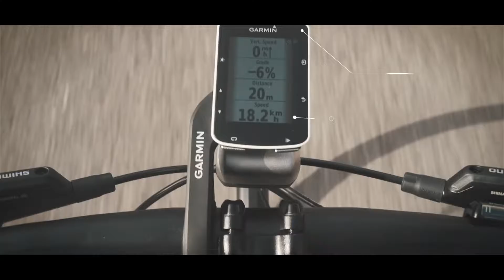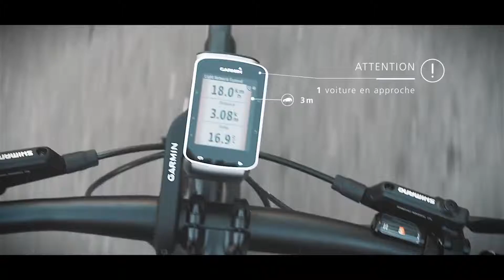Garmin présente la gamme Varia™